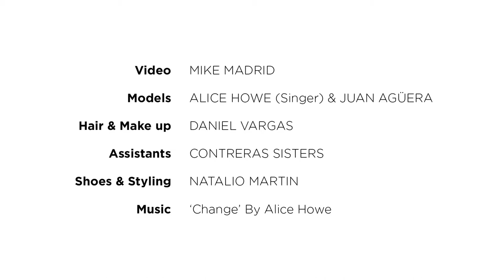natalio martin INSPIRATION SS12 "FOLK IN LOVE"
Models Alice Howe & Juan Agüera
Make Up & Hair Daniel Vargas
Shoes & Styling Natalio Martín
Asistants Contreras Sisters